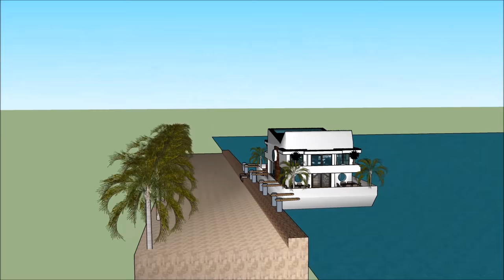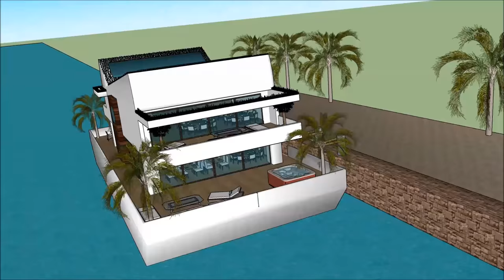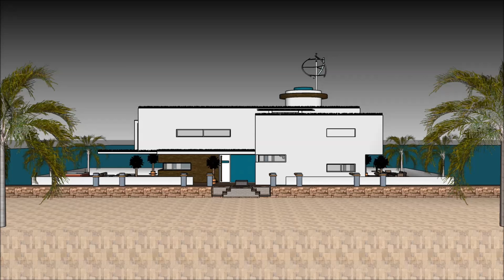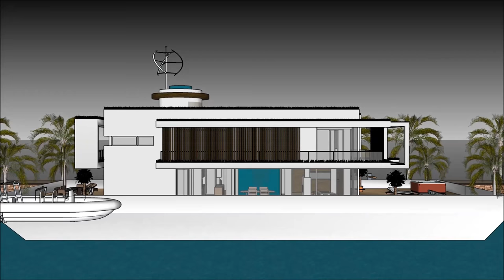บ้าน วิลล่าลอยน้ำ เรือนแพ บ้านลอยน้ำ คฤหาสน์ลอยน้ำ เรือยอชท์ ล่องเรือในเนปาล, ชาวดัตช์เรือบ้าน, เรื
เรือ บ้าน วิลล่าลอยน้ำ เรือนแพ บ้านลอยน้ำ คฤหาสน์ลอยน้ำ  เรือยอชท์ ล่องเรือในเนปาล, ชาวดัตช์เรือบ้าน, เรื house ทำเพื่อรักษาคุณภาพชีวิต:

บ้าน วิลล่าลอยน้ำ เรือนแพ บ้านลอยน้ำ คฤหาสน์ลอยน้ำ  เรือยอชท์ ล่องเรือในเนปาล, ชาวดัตช์เรือบ้าน, เรื รวมเรือเรือ Extravagant Barge ออกแบบมาให้พร้อมสำหรับผู้ใช้ที่ฟุ่มเฟือยในการเช่าเรือบ้านเรือ

บ้าน วิลล่าลอยน้ำ เรือนแพ บ้านลอยน้ำ คฤหาสน์ลอยน้ำ  เรือยอชท์ ล่องเรือในเนปาล, ชาวดัตช์เรือบ้าน, เรื มีแผนระดับสามชั้นพร้อมห้องใต้ถุนซึ่งประกอบด้วยสิ่งอำนวยความสะดวกทั้งหมดที่จำเป็นสำหรับผู้เช่า บ้านเรือเรือมีการออกแบบที่ไม่ซ้ำกันในปัจจุบันร่วมสมัยที่มีคุณสมบัติสถาปัตยกรรมที่เป็นเอกลักษณ์ มีบริเวณที่นั่งเล่นพร้อมทิวทัศน์อันงดงามของอ่าว